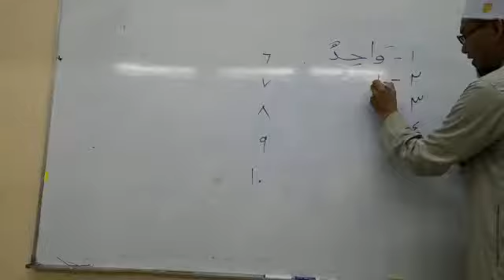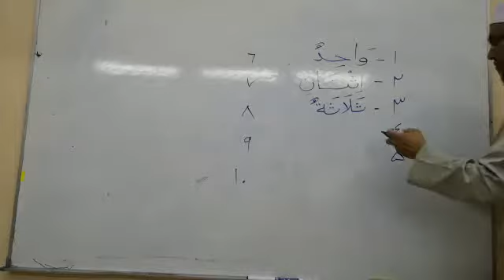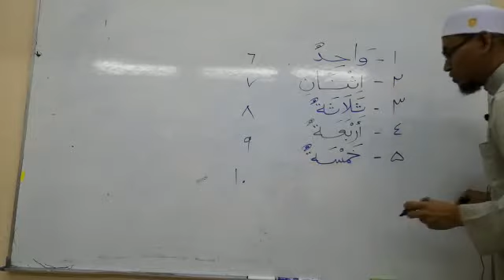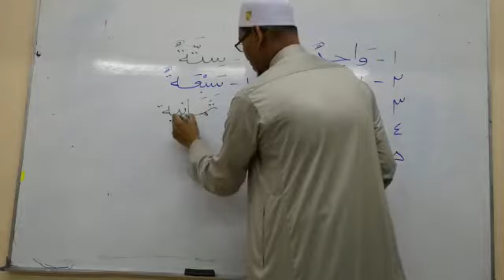Pengajaran Bahasa Arab mudah 1 - nombor arab @Ustaz Ahmad Kamil